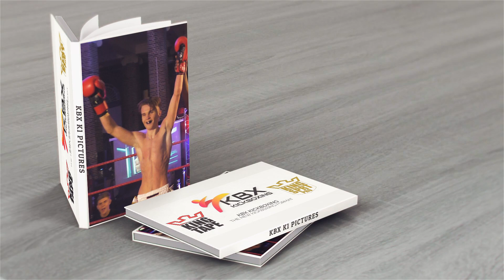KBX K1 Pictures Macmanus V Dunster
Free picture books PM for yours from the show